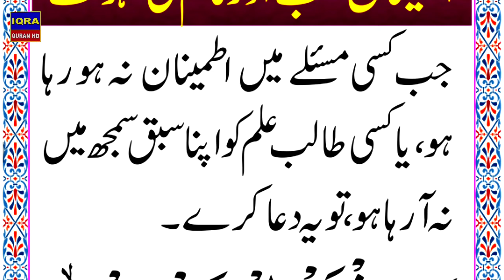itmanan e Qalb aur Kaam ki Sahulat kliye Dua | Student kliye wazifa | Exam ki tayyari kliye Dua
itmanan e Qalb aur Kaam ki Sahulat kliye Qurani Dua aur yeh wazifa  Student kliye bhi hai Exam ki tayyari kliye.